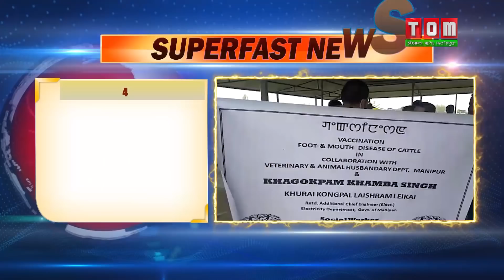TOM TV 5 PM SUPERFAST NEWS 24TH APRIL 2020